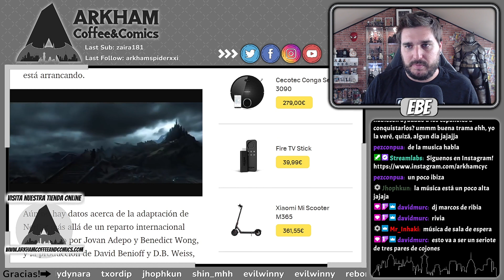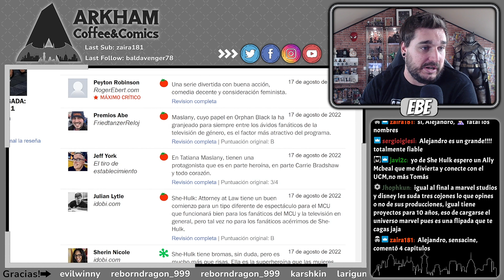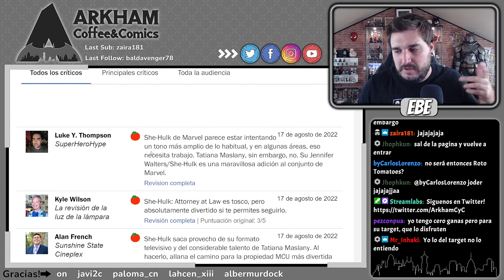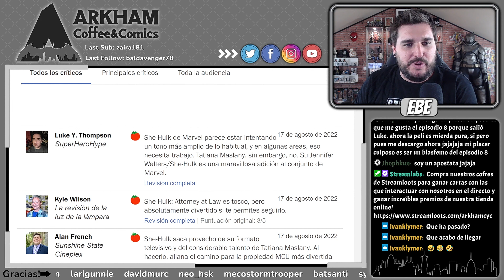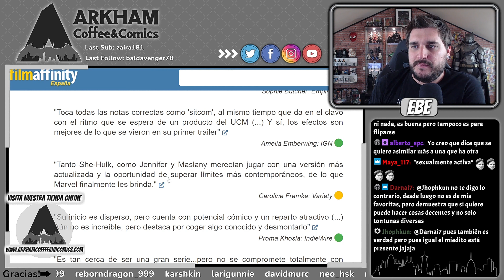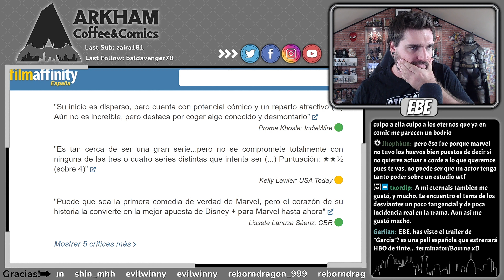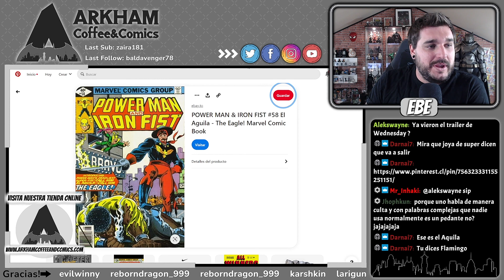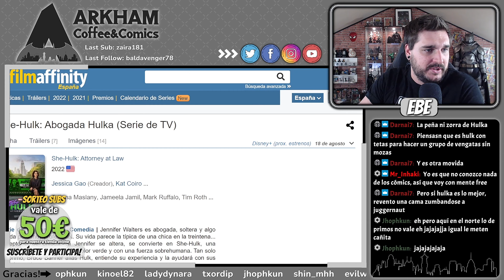Primeras CRÍTICAS de SHE-HULK - La serie recibe REVIEW BOMBING